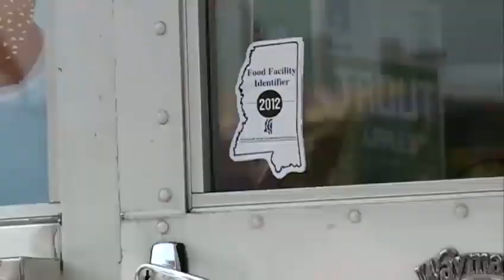Health officials inspect Mississippi State Fair food booths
State health officials inspect the food booths at the Mississippi State Fair.